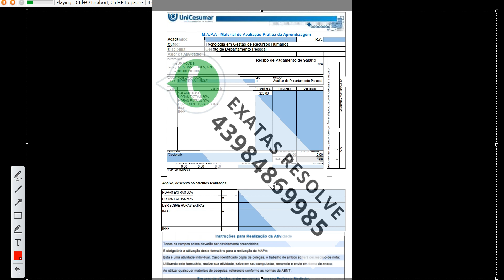MAPA GESTÃO DE DEPARTAMENTO PESSOAL 53 2023 UNICESUMAR